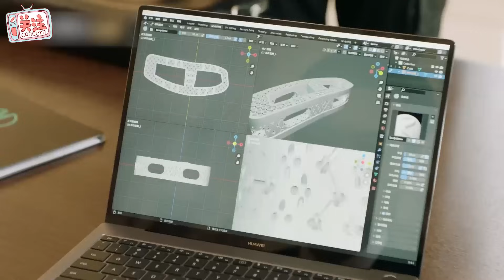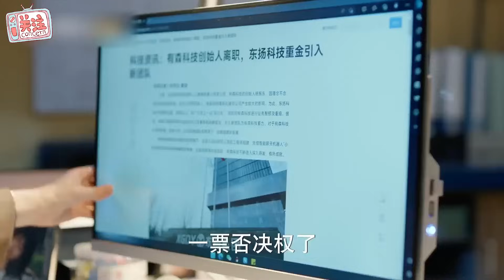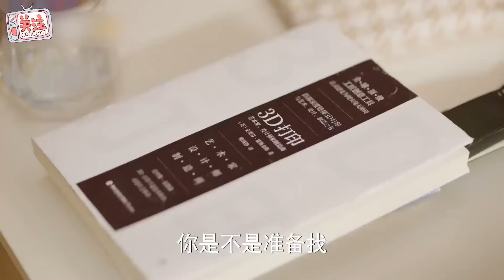EP07-8預告：情敵相見，許凱好吃醋！找准機會趁虛而入拿捏譚鬆韻命門～譚鬆韻×許凱 你比星光美麗As Beautiful As You 都市/愛情/職場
▶在科技公司兢兢業工作的技術人才紀星，為了實現自己的夢想毅然辭職，走上了創業之路。紀星與師弟組成的團隊在創業之初岌岌可危，正當無望之際，紀星依靠獨到的見解贏得了東揚科技總裁韓廷的支持。在韓廷的入股下，新創公司星辰終於步上正軌。但紀星弄「丟」了相愛七年的初戀男友，創業的艱難和失戀的痛苦險些要將她打垮，還好有姐妹團的貼心守護。經歷了產品研發的幾次失敗，紀星和韓廷也逐漸從亦師亦友的商業夥伴轉變為相互吸引的靈魂伴侶。但好景不長，發展迅速的星辰很快遭遇發展瓶頸，紀星再次陷入事業低谷，同時，她和韓廷的愛情也開始充滿危機。最後在好友們的鼓勵下，紀星重拾信心，頂著重重壓力帶領公司脫離困境。
▶Ji Xing, a technical talent who worked diligently in a technology company, resigned and embarked on the road of entrepreneurship in order to realize his dream. The team formed by Ji Xing and his junior brother was in jeopardy at the beginning of the business. Just when there was no hope, Ji Xing relied on his unique insights to win the support of Dongyang Technology President Han Ting. With Han Ting's investment, the startup Xingchen is finally on the right track. But Ji Xing "lost" her first boyfriend of seven years. The difficulties of starting a business and the pain of broken love almost broke her down. Fortunately, she had the caring protection of her sister group. After experiencing several failures in product development, Ji Xing and Han Ting gradually transformed from business partners who were both teachers and friends to mutually attracted soul mates. But the good times did not last long. Xingchen, who was developing rapidly, soon encountered a development bottleneck. Ji Xing fell into a career trough again. At the same time, her love with Han Ting also began to be full of crises. Finally, with the encouragement of his friends, Ji Xing regained his confidence and led the company out of trouble despite heavy pressure.